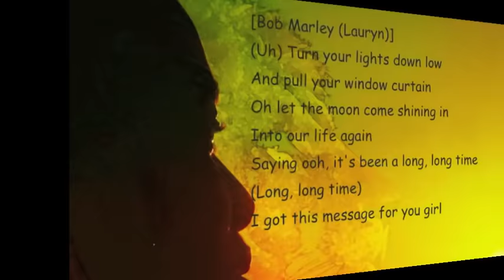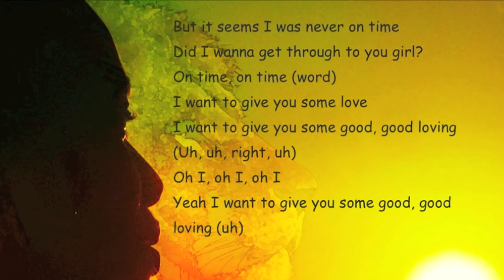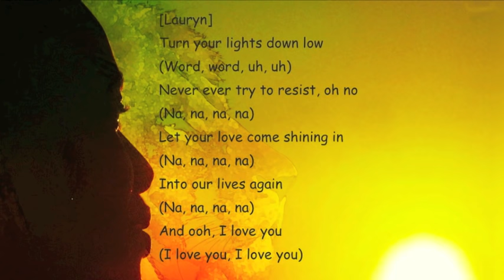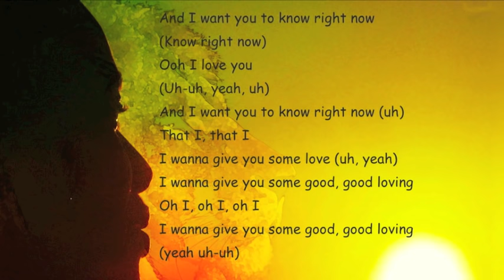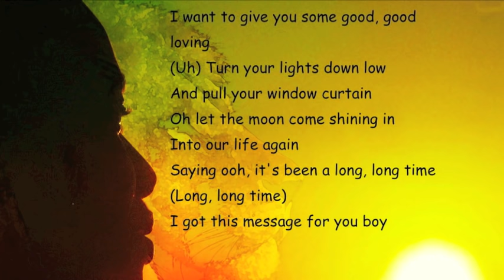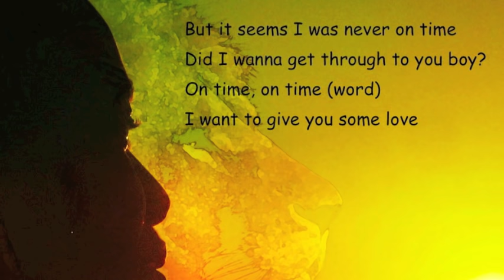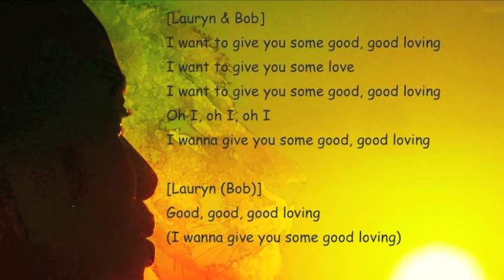Lauryn Hill & Bob Marley Turn Your Lights Down Low Lyrics By Lauryn Hill & Bob Marley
liongirl peung WELCOME Lauryn Hill & Bob Marley Turn Your Lights Down Low Lyrics By Lauryn Hill & Bob Marley